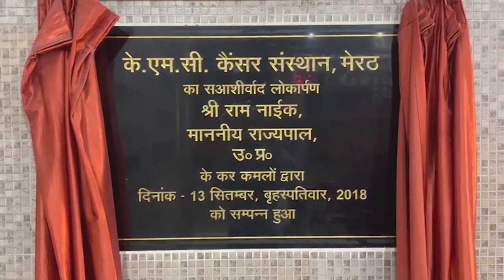मोहित हत्याकांड-मेरठ कालेज के छात्रों ने पुलिस आफिस घेरा, मुर्दाबाद के लगे नारे - First Byte Tv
मेरठ कालेज के एलएलबी छात्र मोहित के हत्यारों को पुलिस अभी तक गिरफ्तार नहीं कर पाई है। 14 सितम्बर को सरधना भमोरी तहसील निवासी मोहित की गोली मार कर हत्या कर दी गई थी। नामजद मुकदमा दर्ज होने के बावजूद कोई गिरफ्तारी न होने पर आज मेरठ कालेज के छात्रों ने पुलिस आफिस में पुलिस प्रशासन मुर्दाबाद के नारे लगाये। छात्रों ने आरोप लगाया कि थानेदार दोषियों की गिरफ्तारी की बजाय परिवार पर समझौता करने का दबाव  बना रहा है। छात्रों ने यहां तक कहा कि पुलिस कप्तान को फील्ड में उतर कर काम करना होगा, तभी अपराधों पर अंकुश लगेगा